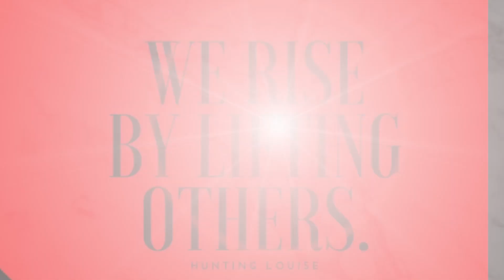✨Lace Front WIG REVIEW! ✨ Kalyss | Ice Blonde Wavy Bob | AMAZON | WOW! $38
My Main Mission: To Inspire, Empower, and Share Knowledge with ALL of you! Let's ALL Empower each other to do GREAT THINGS!! ❤️❤️❤️

💗💗💗This Wig! ⬇️⬇️⬇️
AMAZON LlNK

I'm SOOOOO Excited to Share ALL my Favorite items and ALL the WIGS I've Reviewed in One Place!
Wig Life Needs | Favorite Make-Up | What I Film With | Keto Items

✨Wig Cap 10pk - $5.99

✨BEST Wig Glue Products (AMAZON):
-Got2B - Ultra Gel
-Got2B - Freezing Spray (2pk)

1: Brittney Brush Duo
2: Small Pink Brush
3: Wooden Handle

➡️Best Reviews Wig Conditioner Spray:

➡️The Things I Film With!! ⬅️
Camera:
Canon 70D (I got this bundle) AMAZON
This is the newer version: 80D Bundle

🔆 Ring Light, LOVE This Light, $109

❤️Please leave positive inspiring comments❤️
     Any negative comments will be removed.

BigLOVE,
MissCarly💋💋💋💋